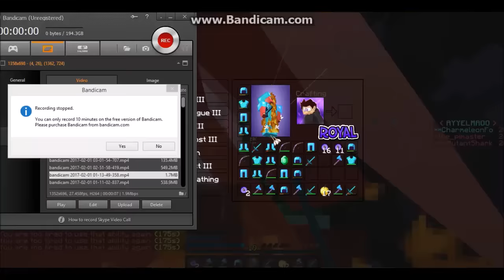minecraft cosmic pvp hacking #7 (INSANE)